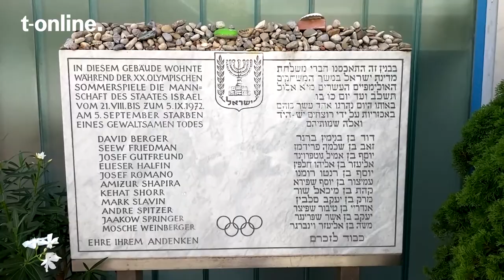youtube video #-CHYYYOlK4U